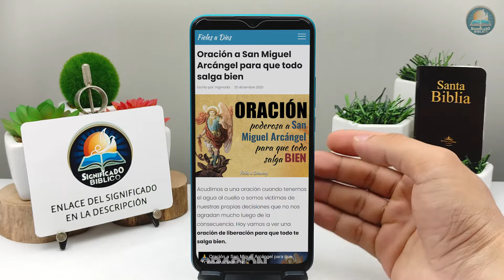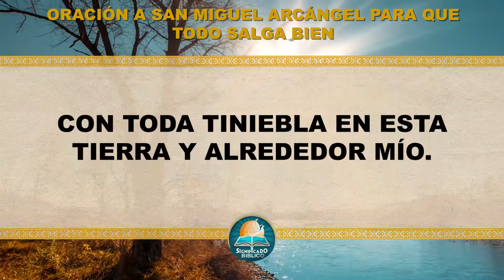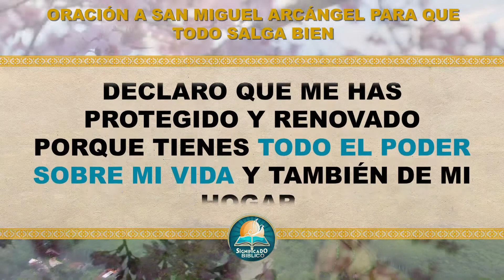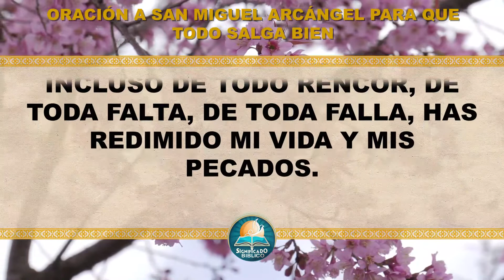🙏 Oración a San Miguel Arcángel para que todo salga bien 🙏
Aquí en @Significado Bíblico os compartimos esta Oración a San Miguel Arcángel para que todo salga bien, acudimos a una oración cuando tenemos el agua al cuello o somos víctimas de nuestras propias decisiones.

Bendiciones